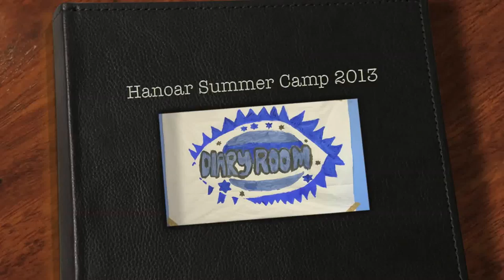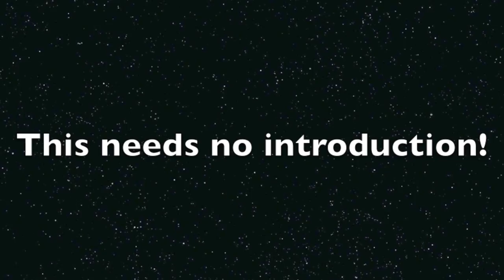Hanoar Hatzioni Summer Camp Video 2013 1080p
We do not hold the copyright authority to any of the music contained within this video: Bruno Mars - Marry you, Yolanda Be Cool - Pop Pop American, Survivor - Eye of the Tiger